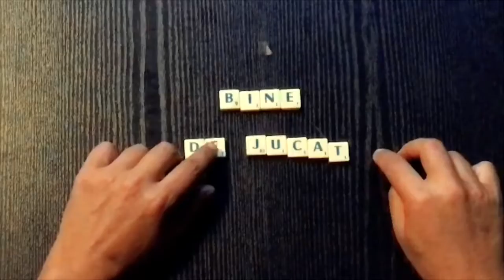EverWing - Partea II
Așa cum este și firesc, îi vom acorda și în acest episod jocului Everwing atenția pe care o merită.
Este important să lăsăm deoparte orice alte activități care ne pot perturba și să ne concentrăm pe progresul în acest joc (așa cum se poate deduce și din acest filmuleț). Upgrade-ul companionilor este de interes major pentru gamer, astfel că ne vom focusa pe combinarea a doi dragoni-companioni care au același semn zodiacal (așa cum se poate deduce și din acest filmuleț). Un dragon pur din punct de vedere zodiacal este mult mai puternic decât unul impur și poate distruge foarte ușor valurile de atacatori (de aici se poate deduce de asemenea că un dragor impur este mult mai slab decât unul pur).

Everwing se află în continuare pe prima poziție a jocurilor Instant de pe Facebook, numărul de utilizatori pe parcursul unei zile oscilând între 7 și 11 milioane.

Salut, tinere Padawan, "Bine de Jucat" te invita de doua ori pe saptamana sa descoperi ce este nou in materie de jocuri online gratis - si nu numai. Strategie, divertisment si comedie in doar cateva minute ca sa nu pierzi din timpul de jucat.

“Ce să fac, dacă e Bine de Jucat?

Mă mai joc câteva minute pe calculator şi gata. Promit. Mai fac doar levelul ăsta şi gata. Stai să fac măcar un upgrade pe clădiri. Şi să culeg resursele. Stai că m-a atacat unul şi a fugit. Acum trebuie să alerg după el. Prin tot raidul. Şi pe urmă dau log out. Promit.

...deşi e atât de Bine de Jucat...”

Daca iti place ce facem, un Like/ThumsUP ne-ar ajuta sa stim daca suntem pe calea buna. Iar daca daca vrei ca binele sa invinga, te asteptam sa te abonezi ca sa nu ratezi cele mai tari jocuri online gratuite.

Credit: Razvan Ursuleanu si Eugen Vrabie